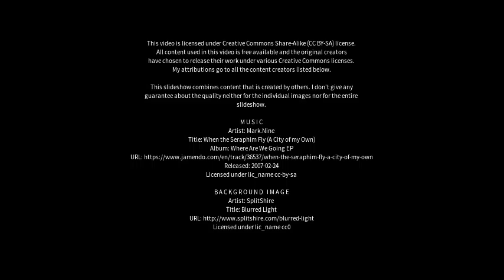Best places to visit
Best places to visit - Cândido de Abreu (Brazil) Best places to visit - Slideshows from all over the world - City trips, nature pictures, etc.